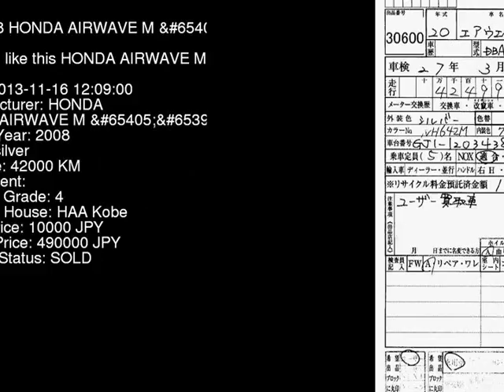2008 HONDA AIRWAVE M_ GJ1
the Authority on JDMs since 2007!  . Details on this car from auction in Japan